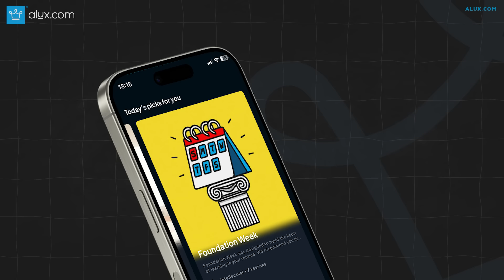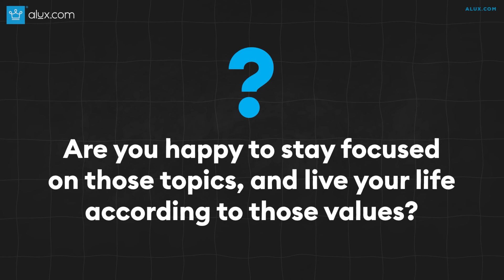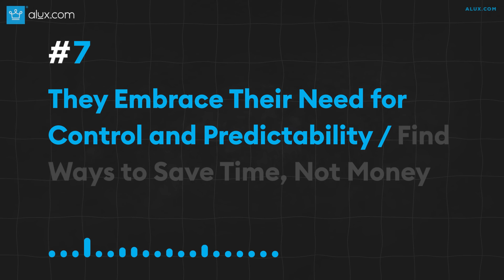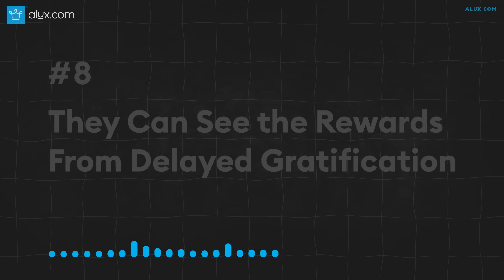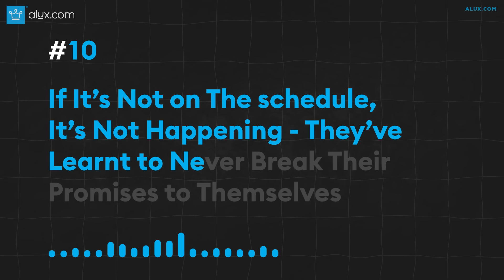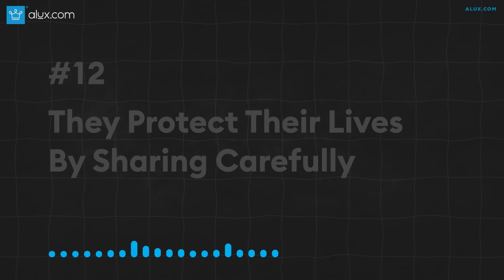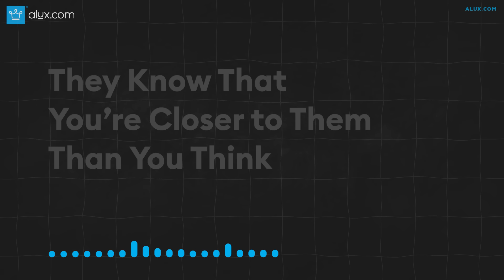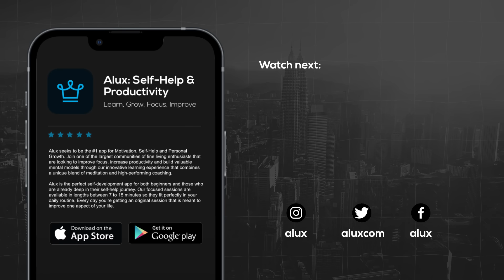15 Character Traits You Notice When Hanging Out With Rich, Successful People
15 Character Traits You Should Adopt to Become Successful
The #1 App Rich People Use To Optimize Their Lives!

00:00 - Intro
01:31 - Their Conversations
Mirror Their Values
02:42 - They Balance Gaining Respect with Being Fun and Entertaining
03:41 - They Use Their Imagination to Convey Empathy and Presence
04:35 - Their First Impression in Important Places is Always Cool, Calm, Collected
05:38 - They’ve Learned that Social Intelligence Beats Abrasive Authoritativeness
06:38 - They Fix a Problem Before it Becomes a Problem
07:35 - They Embrace Their Need for Control and Predictability / Find Ways to Save Time, Not Money
08:47 - They Can See the Rewards From Delayed Gratification
09:27 - They Use Introductions
to Efficiently Market Their Personal Brand
10:19 - If It’s Not on The schedule,
It’s Not Happening - They’ve Learnt to Never Break Their Promises to Themselves
11:34 - Aim for Perfection,
Settle for Growth
12:38 - They Protect Their Lives
By Sharing Carefully
13:30 - They First Consider the Long-Term Impact of their Actions
14:25 - They Know That When
You Stop You Lose Momentum
15:42 - They Have a Strong
Internal Locus of Control